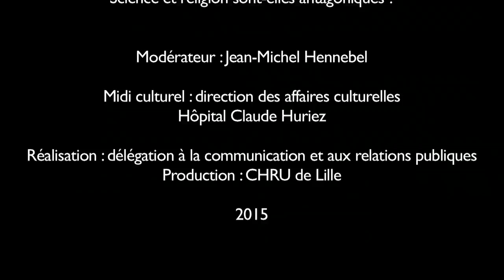Midi Culturel : JL. Blaquart et S. Deprez, « Science et religion sont-elles antagoniques ? »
Midi Culturel du mardi 17 novembre 2015  I  Direction des Affaires Culturelles du CHRU de Lille, en lien avec Cité Philo

S’il n’y a pas vraiment de dialogue entre science et foi, celui entre foi et raison au sein de la culture a changé la façon de faire la science et de vivre la religion. Entre science et religion, il est possible d’éviter les antagonismes et les malentendus, à condition de comprendre leurs relations dans l’histoire et de respecter les nouvelles règles de la culture moderne : celle-ci attribue à chacune des deux un registre différent, les invitant ainsi à une commune humilité devant le réel. Tel est le propos de ces conversations entre Jean-Luc Blaquart et Stanislas Deprez.
(Editions Salvator)

Jean-Luc Blaquart, docteur en philosophie et en théologie, a été doyen de la Faculté de théologie de Lille de 1999 à 2008. Il dirige l’Institut de philosophie et sciences des religions de l’Université catholique de Lille et est membre du Conseil scientifique de l’Institut d’étude des faits religieux.
Stanislas Deprez est docteur en philosophie et maître en sociologie. Il enseigne à la Faculté de théologie de l’Université catholique de Lille, où il dirige le groupe de recherche L’humain aux frontières.

Modérateur : Jean-Michel Hennebel, docteur en philosophie